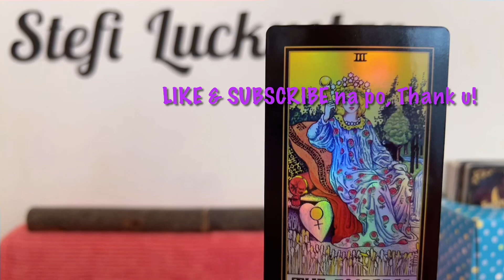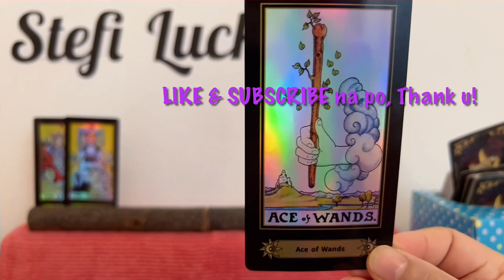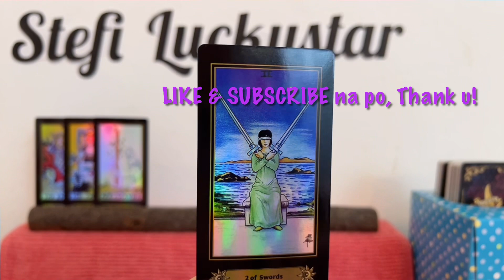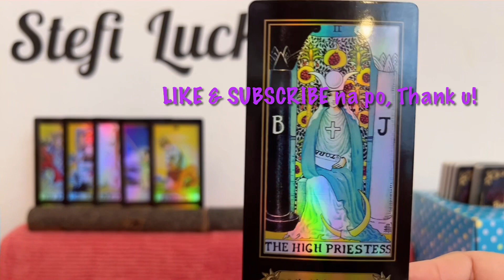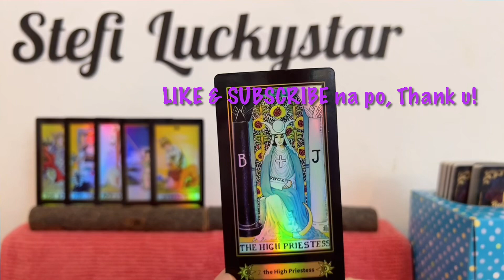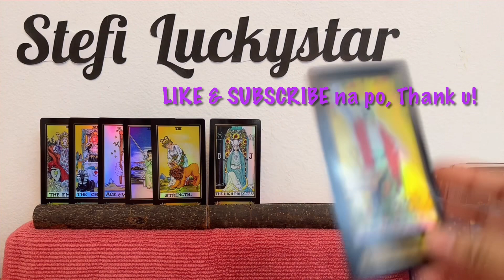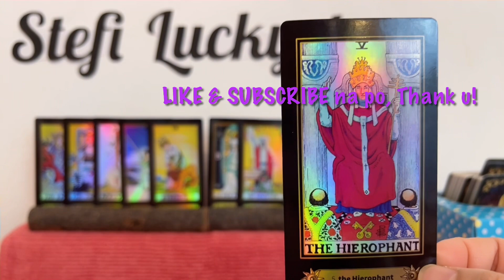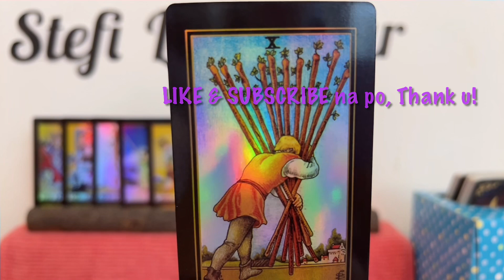AKIRA MOROSHITA 2022 | TAROTSCOPE | PUMIPILI SA DALAWA? | AKIRA MORISHITA NEWS |JUNE 29-JULY 6, 2022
In this video is the  tarot card reading (like horoscope) for AKIRA MORISHITA,  with the titles "AKIRA MOROSHITA 2022", "TAROTSCOPE", "PUMIPILI SA DALAWA?", "AKIRA MORISHITA NEWS" and "JUNE 29-JULY 6, 2022" . Nine (9) cards are pulled out simultaneously from a deck of cards, and one of them is the  "2 OF SWORDS" ...continue watching to know more of what the cards mean.